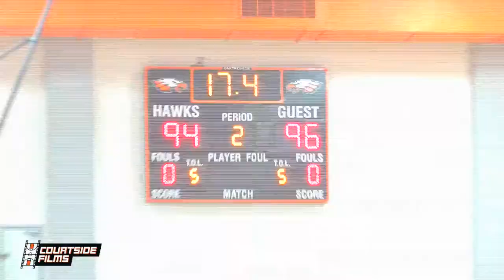Denis Alibegovic Mixtape @ The 2016 Courtside Films Fall Camp